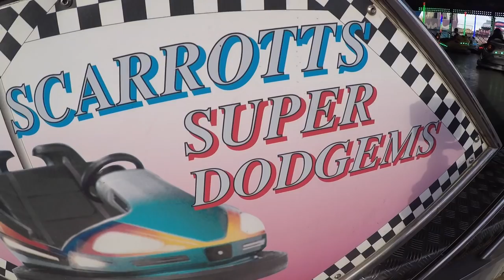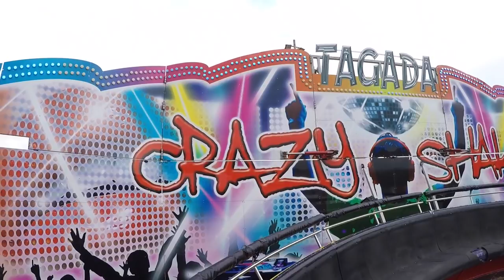Scarrotts Fun Fair Sixfields Vlog - 25th October 2018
2nd stop on our jolly boys outing was Scarrotts Fun fair at Sixfields, Just a short drive away from the town centre.

all rides £1 apart from the Super Dodgems (£1.50) Fantastic fair for the family, plenty of machines for all ages, Waltzer, Miami, Tagada, Superbob, Coaster, Dodgems, Twist

again Zak joined us. NO VOMIT IN SIGHT!